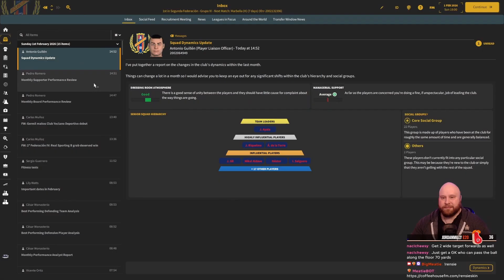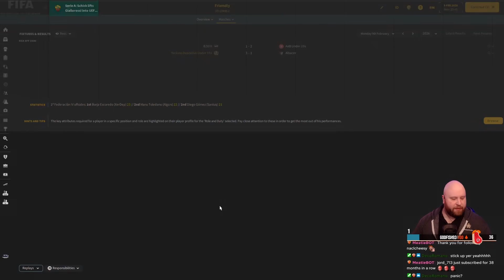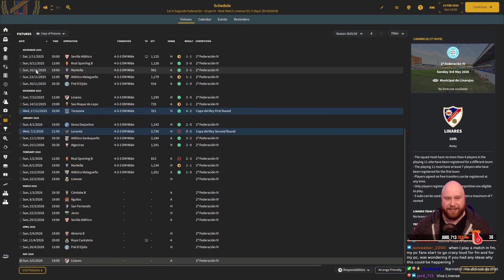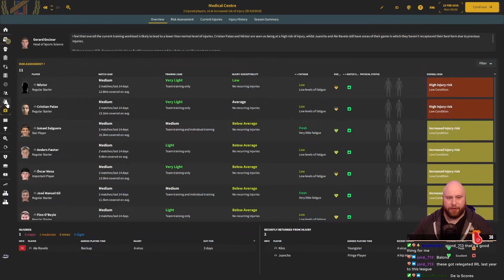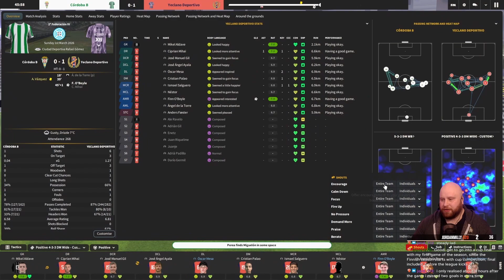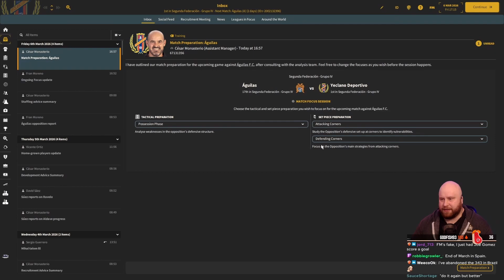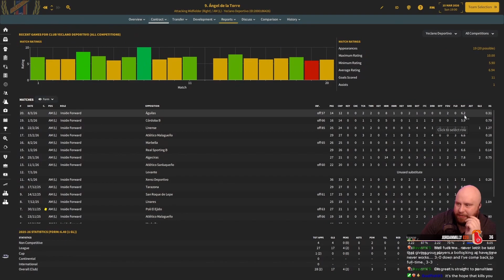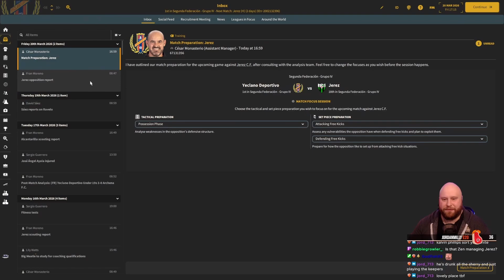The Journeydan - Episode 19 - FM24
Journeydan is a Football Manager letsplay edited down from live twitch streams.